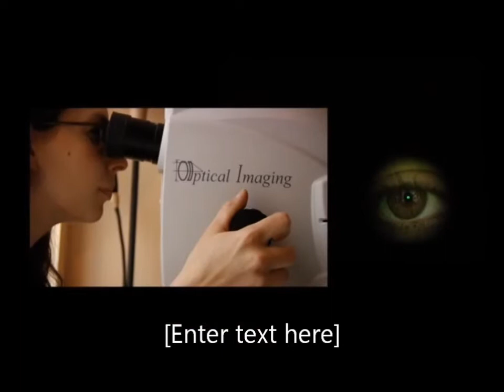RFI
The Retinal Function Imager by Optical Imaging Ltd.